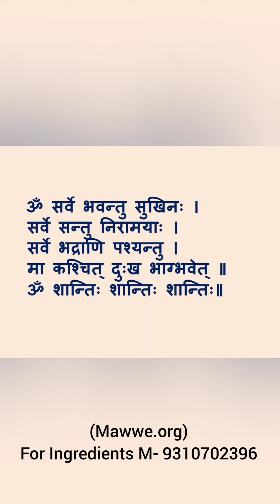Indigestion Ajirna HM 2 (Enhance digestion through gol mirchi Black pepper)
Indigestion (Ajirna) (HM 2) (Enhance digestion through gol mirchi (Black pepper)Lakhman mishra's ghar baida (Ghar Vaidya).(Air Cmde Pradip Rout)